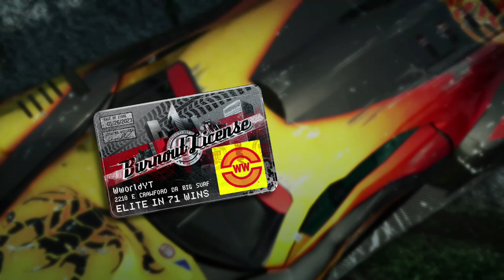Burnout Paradise Remastered BPR Season 2 Part 24 No More Stunt Runs